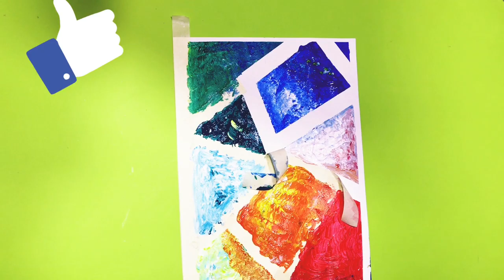7 New Painting ideas: 7 painting patterns | DIY easy painting ideas | KIDS activities (2020)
This video shows 7 new awesome creative painting techniques using balloon, tissue roll, bottle cap, ear buds and other simple painting ideas from daily used material.

These 7 ideas are very simple and easy ways of drawing for adults or kids. These can be made from house hold material, less expensive and time consuming fun activities. These ideas can be customized to your own ideas and patterns.

Timestamps:

00:14 - Matte pattern
01:17 - Brush pattern
01:53 - Ear buds
02:54 - Balloons pattern
03:17 - Roses with brush
03:53 - Tissue roll oval pattern
04:19 - Bottle cap pattern